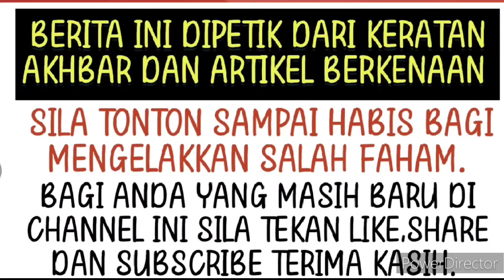Rumahtangga sedang diuji? namun respon Syamel ini buat netizen berang⁉️